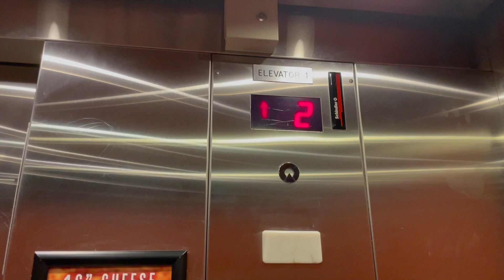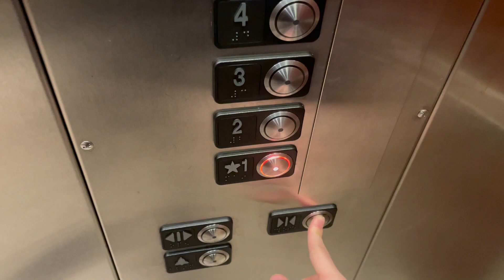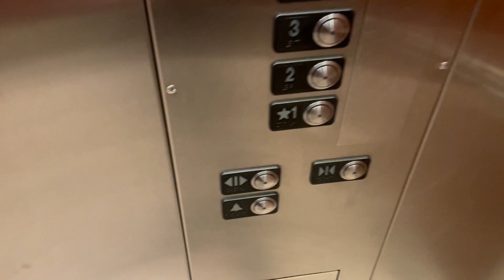Schindler Hydraulic Elevators @ Holiday Inn & Suites Middleton WI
Recorded April 21, 2024 at 3:18 PM.
Those are the Schindler elevators at the Holiday Inn & Suites in Middleton, Wisconsin. Needless to say, the modernization looked not as good, the fixtures with MT were replaced by this old boring new ThyssenKrupp-like Schumacher fixtures. Also, these elevators bounce, and their doors open just before it stops at every floor, and then it over levels.
Brand: Schindler
Type: Hydraulic
Fixtures: MT (Formally)
Floors: 4 (*1, 2, 3, 4)
Weight: 3500 lbs
Travel Distance: 46ft
Installed: February 2000